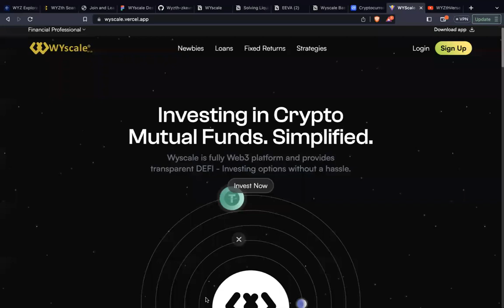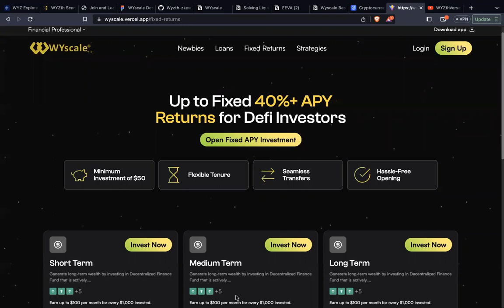AG Sir SUNDAY 23/07 MEETING RECORDING | WyScale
AG Sir WYZTH  RECORDING |
Dear wyzth members and followers,

This is to announce the 23/07 Sunday meeting, which will be focused on finance and Crypto.

We will be discussing topics such as;
-What is happening with the market
-What are the key developments in the crypto world
-The latest news on AG Sir
-What to expect from AG Sir in the next few months

If you would like to attend please do not hesitate to let us know as soon as possible.

Thank you for your continued support and we look forward to seeing you all at the meeting!

Sincerely,